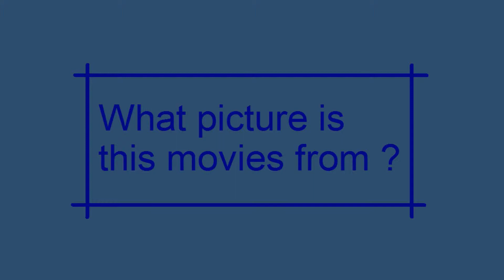The Review Shows The Legend of Zelda Breath of the Wild & Hyrule Warriors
Definitie Edition

Episode 80